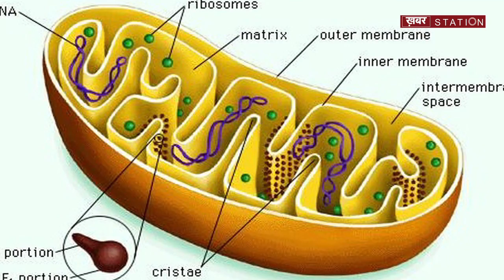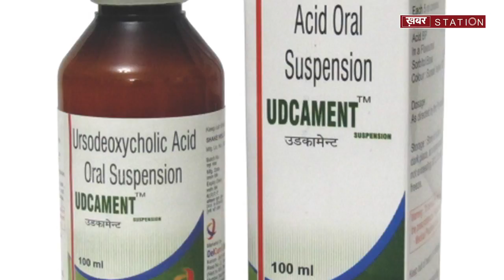अल्ज़ाइमर का ईलाज लीवर की दवा से सम्भव || Khabar Station